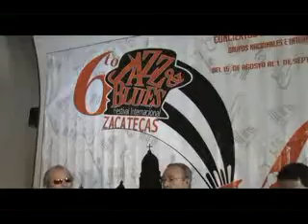zac 130719 6tofestival jazz